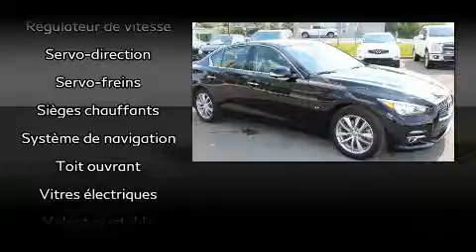2015 INFINITI Q50 CUIR/GPS/AWD/TOIT OUVRANT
Découvrez la INFINITI Q50 2015. Cette berline 5 passagers affiche moins de 30 000 km au compteur. Sous le capot on retrouve un moteur 6 cylindres développant plus de 300 chevaux, ce qui vous offre une expérience de conduite confortable et fiable. Ce modèle possède toutes les caractéristiques raffinées auxquelles INFINITI nous a habitués: des phares à extinction temporisée, des lampes de lecture avants et arrières, des essuie-glaces intermittents, un ordinateur de bord, un afficheur de la température extérieure, système de localisation GPS, et des sièges en cuir. Ce véhicule comporte de nombreuses caractéristiques de sécurité: coussins gonflables à l'avant, rideaux gonflables pour protéger la tête, système antipatinage, système d'assistance au freinage, appuis-tête avant anti-coup de fouet, un système antivol, et freins à disque aux 4 roues avec antiblocage. Pour plus de sécurité, l'entraînement est couplé à un système du contrôle dynamique de la stabilité. Nous comptons sur une équipe expérimentée, dévouée et enthousiaste, prête à vous servir. Nous serons heureux de répondre à toutes vos questions. Passez nous voir ou appelez-nous pour obtenir plus d'information.